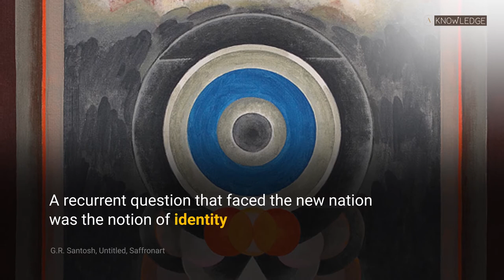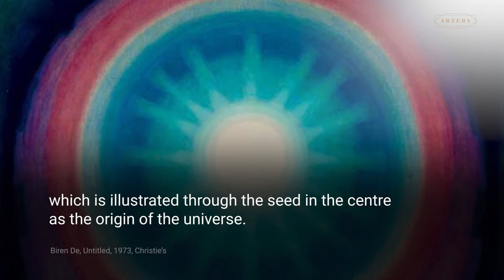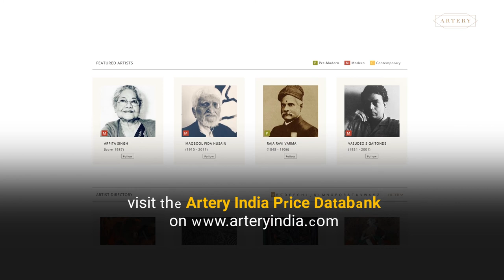ArterySnippets: TANTRA IN INDIAN ART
Here’s our Artery Snippet of the day for you!